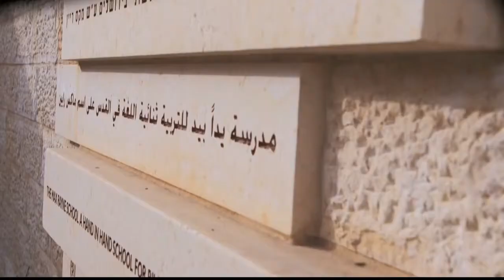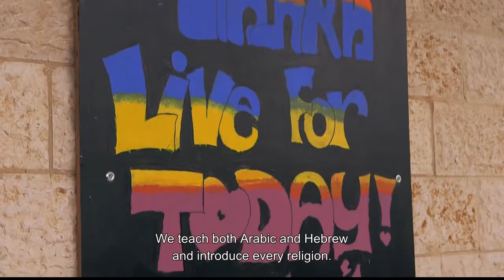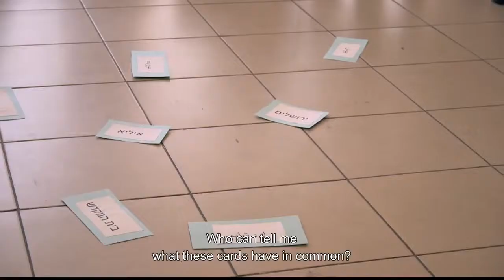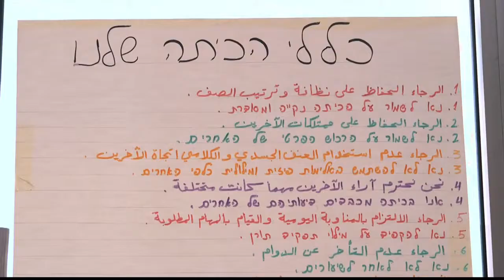Bilingual Jerusalem School, where Hebrew and Arabic go Hand in Hand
קרדיט ל-israel